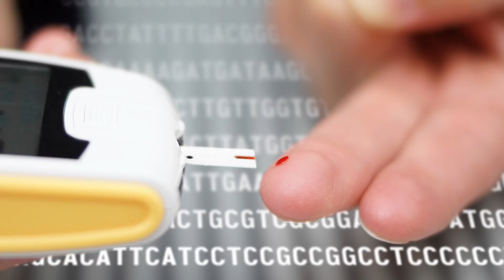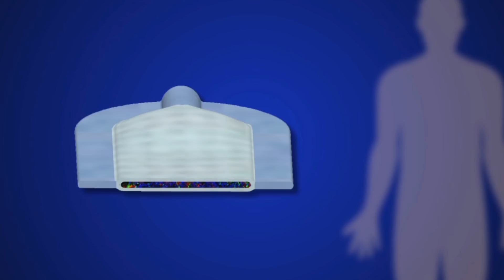Potential cure for diabetes gets tryout in Vancouver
The University of British Columbia and Vancouver Coastal Health are testing a possible diabetes cure that replaces a person’s damaged pancreatic cells with new ones grown in the lab, from embryonic stem cells.